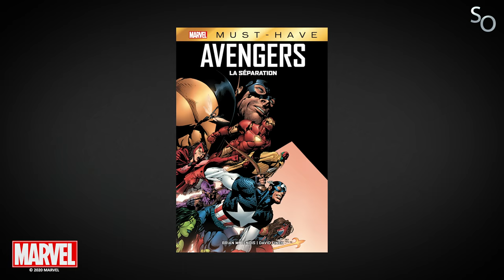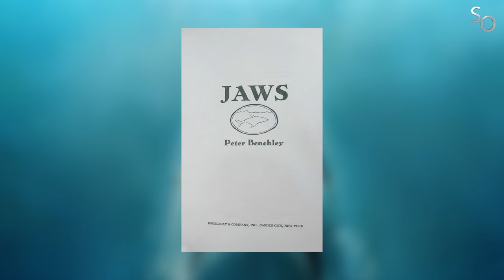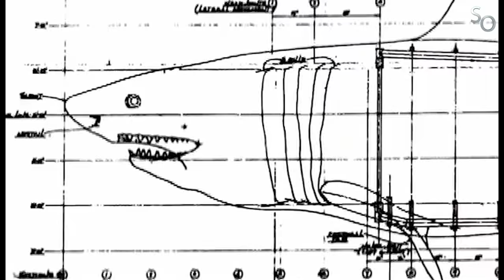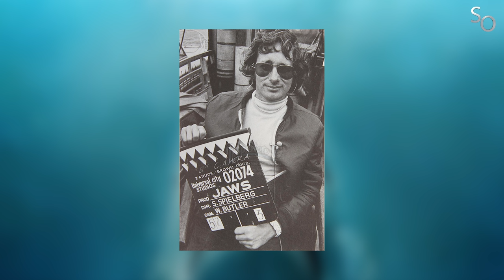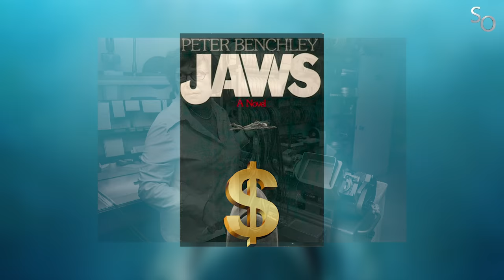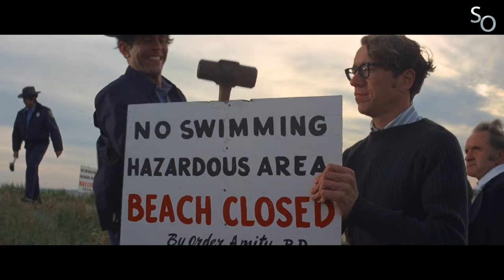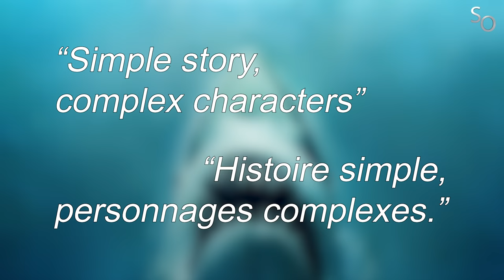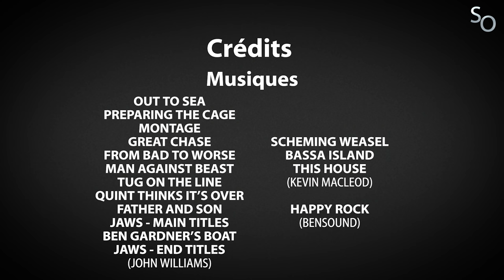SO - Les Dents de la Mer (Rétrospective Jaws 1/4)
Subjectivement Objectif - Les Dents de la Mer